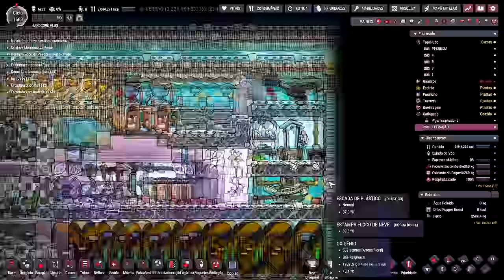☢️Oxygen not Included - Um "pequeno" contratempo... EP108